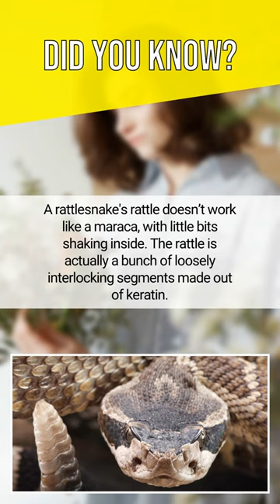A rattlesnake's rattle doesn’t work like a maraca, with little bits shaking inside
A rattlesnake's rattle doesn’t work like a maraca, with little bits shaking inside. The rattle is actually a bunch of loosely interlocking segments made out of keratin.